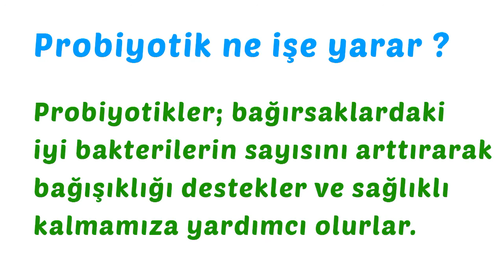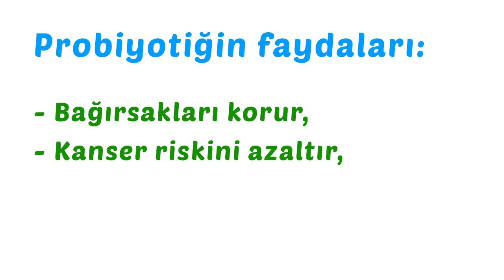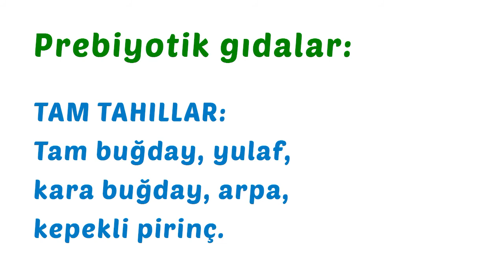Uzun yaşamak ister misiniz ? | Probiyotik ve Prebiyotik beslenme | laforizma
Probiyotikler; bağışıklık ve sindirim sistemine faydalı olan, bağırsak sağlığını koruyan canlı bakteriler ve mayalardır. Probiyotikler bağırsaklardaki iyi bakterilerin sayısını arttırarak bağışıklığı desteklerler ve sağlıklı kalmamıza yardımcı olurlar.
Probiyotik özellik taşıyan mikroorganizmaların insan sağlığı üzerindeki olumlu etkileri ilk defa 1908 yılında, Nobel ödüllü Rus araştırmacı Elie Metchnikoff tarafından ortaya atılmıştır. Rus araştırmacı, Bulgar köylülerinin daha uzun yaşadığını fark etmiş ve bunu araştırdığında bu insanların bol miktarda yoğurt tükettiklerini görüp, yoğurdu incelediğinde canlı bakterilerle karşılaşmış.
Probiyotikler ve Prebiyotikler bir elmanın iki yarısı gibidirler. Probiyotiklerden daha fazla faydalanabilmek için daha fazla prebiyotik besin tüketmek gerekiyor. Kısacası probiyotik olmadan prebiyotik olmaz, prebiyotik olmadan da probiyotik görevini yerine getiremez. Her ikisinin düzenli alınması bağışıklık sistemimizi koruma açısından son derece önemlidir.
Probiyotik besinler, ikinci beynimiz olarak tanımlanan bağırsaklarımızda yaşayan, faydalı canlı bakteri içeren besinlerdir. Bağışıklık sistemimize destek olan, bağırsak fonksiyonlarımızı düzenleyen, hazmı kolaylaştıran, mide-bağırsak hastalıklarından koruyan ve sağlığımıza daha birçok faydası bulunan probiyotik besinleri mümkün olduğunca tüketmeyi unutmayın!

Probiyotikler bulunduğu besinler:
Ev yapımı yoğurt,
Ayran,
Kefir,
Tarhana Çorbası,
Lahana turşusu,
Salatalık turşusu,
Boza,
Peynir,
Kombu çayı,
Şalgam,
Bira mayası,
Hardaliye,

Prebiyotik gıdalar:
Sebzeler: Pırasa, yer elması, bamya, enginar, kereviz, domates, soğan, sarımsak, hindiba, kuşkonmaz, hardal bitkisi
Kurubaklagiller: Fasulye, mercimek, bezelye, nohut
Tam tahıllar: Tam buğday, yulaf, kara buğday, arpa, kepekli pirinç
Yağlı tohumlar: Ceviz, badem, fındık, ketentohumu
Meyveler: Zeytin, muz, üzüm, çilek, elma

Hayat Yaşamaktır...